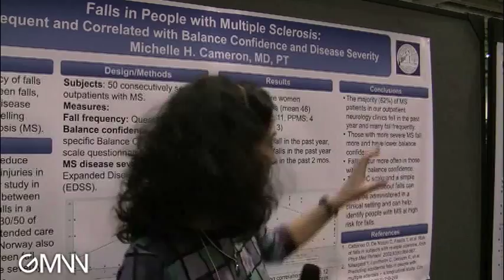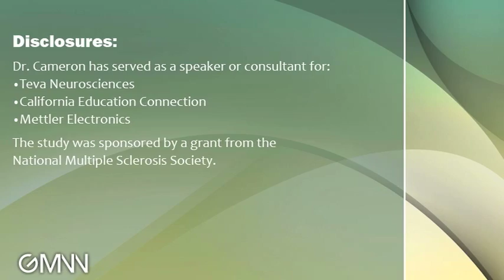Multiple Sclerosis and Falls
Office-based questionnaires identified adult MS patients at risk for falls.